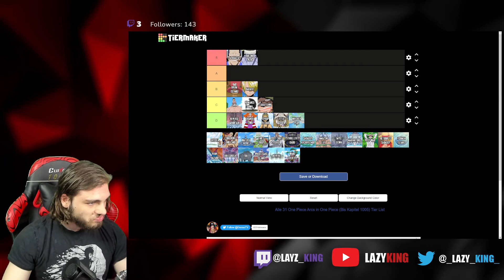Should you skip skypiea?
Should you?